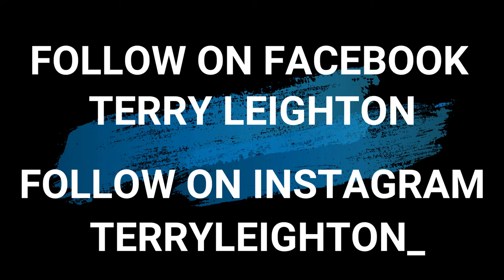Gym Workout For Fighters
I show you a workout you can add to your fighting training.

The principle is going from static to explosive like you do in a fight!